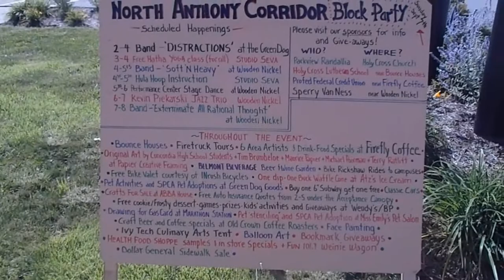North Anthony Block Party in Fort Wayne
A block party that was formulated by the North Anthony Corridor Group.